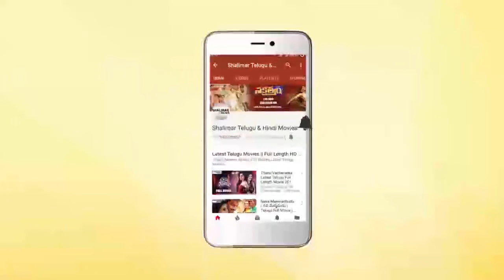Allu Arvind Amazing Speech At Vijetha Movie Audio Launch || Kalyan Dhev, Malvika Nair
Watch Allu Arvind Amazing Speech At Vijetha Movie Audio Launch At Vijetha Movie Audio Launch. Vijetha Movie stars Kalyan Dhev, Malvika Nair in lead roles, Written & Direction:Rakesh Sashii, Music: Harshavardhan Rameshwar, Producer: Rajani Korrapati on Vaaraahi Chalana Chitram.